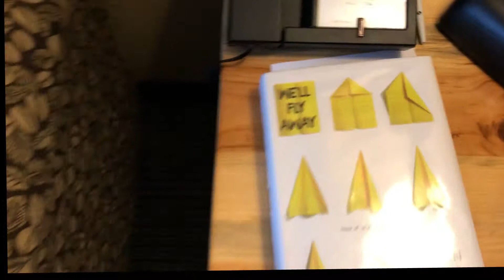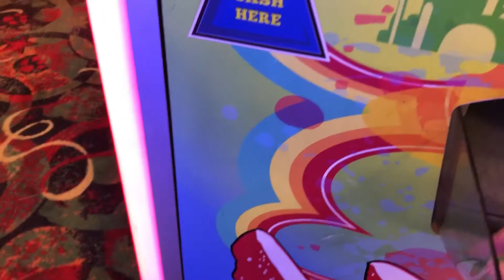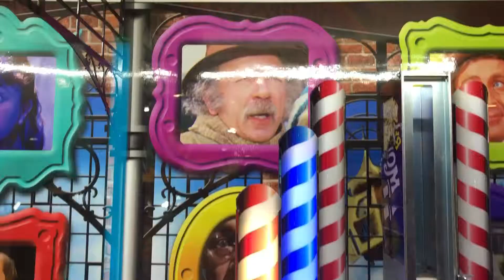Great Wolf Lodge Vlog